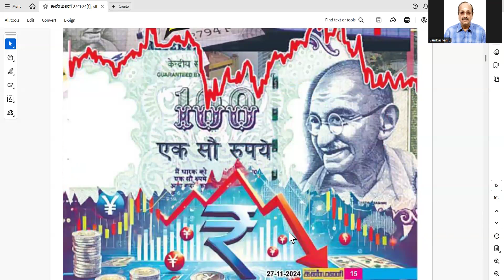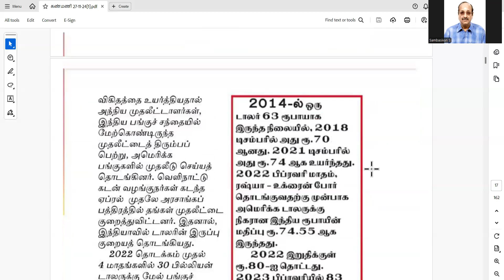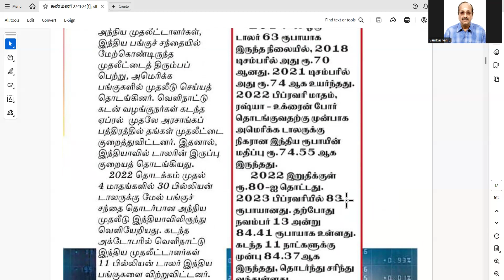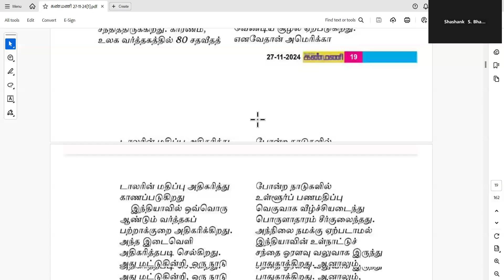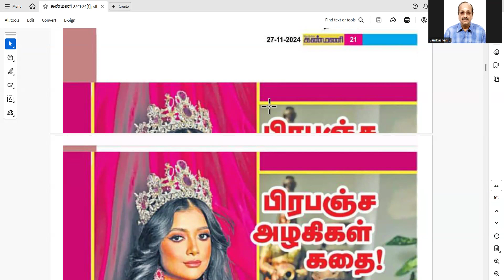EPFO ROAO --decline in rupee value --pl gpay rs. 610 to 9003037557 wapp screen shot